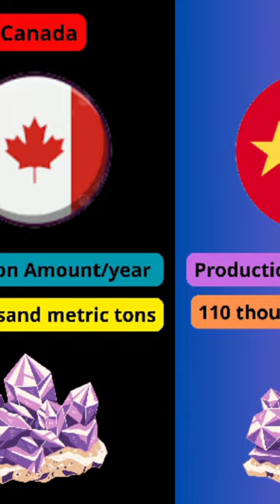The World's Largest Nickel Producer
Indonesia: Indonesia is the largest nickel producer in the world. The country has abundant nickel reserves, especially in the North Sulawesi province. Nickel production in Indonesia is predominantly sourced from open-pit mines.

Philippines: The Philippines is one of the largest nickel producers in the world. Its main nickel mines are located in the Surigao del Norte province on the island of Mindanao. The Philippines is also a significant producer of lateritic nickel.

Russia: Russia has abundant nickel resources, primarily in the Kola Peninsula and Siberia. The largest nickel company in Russia is Norilsk Nickel, which is also the world's largest nickel producer.

Canada: Canada has significant nickel reserves in the Ontario, Manitoba, and Quebec regions. The primary nickel production comes from mines in Sudbury and Thompson.

Australia: Australia is also a significant nickel producer. Nickel production in the country primarily comes from mines in Western Australia and Queensland.

New Caledonia: New Caledonia is the sixth-largest nickel producer in the world. It is a French overseas territory in the South Pacific, and its nickel production mainly comes from mines in the Northern and Southern provinces.

Brazil: Brazil also has a significant nickel industry. The primary nickel production in the country comes from mines in the Goiás, Bahia, and Minas Gerais regions.